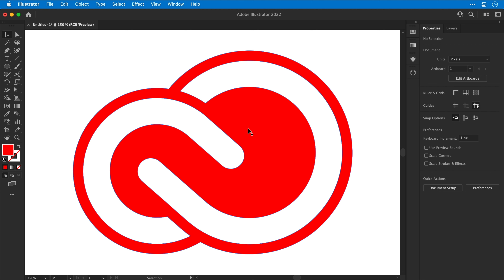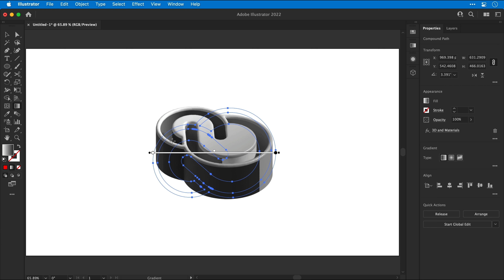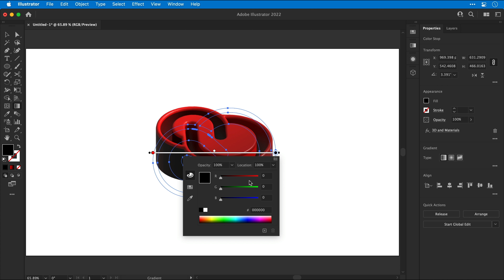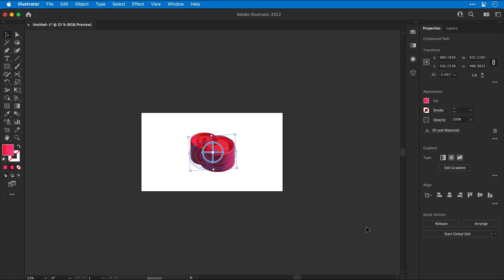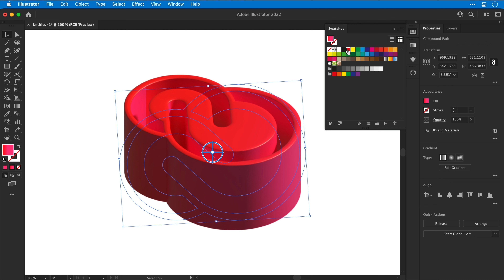3D Logo Design in Adobe Illustrator - Tips & Things to Avoid!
This tutorial will demonstrate how to make any logo into a 3D logo design in Adobe Illustrator.

🔥 Want 30 days of actionable advice to help improve your design skills?

✅ Level-up your designs with unlimited downloads of millions of creative assets,